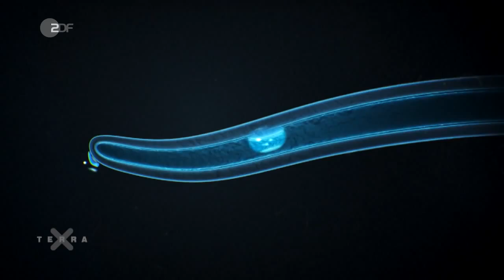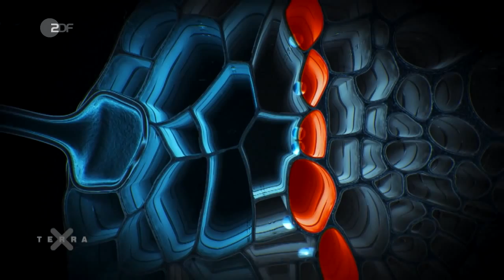Wie trinken Bäume? | Unsere Wälder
Wie transportieren Bäume eigentlich Wasser und Nährstoffe vom Boden bis in die höchsten Wipfel?

Dieses Video ist eine Produktion des ZDF, in Zusammenarbeit mit Colourfield.